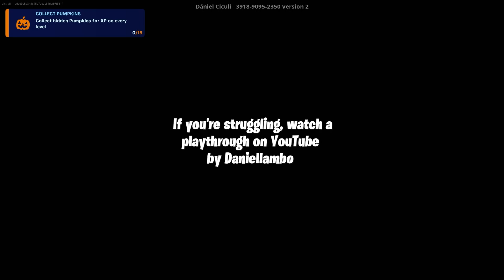Fortnite Freddy's Nightmare Creative 2.0 Horror Map Full Guide (All 15 Pumpkin Locations)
How to Play Freddy's Nightmare Horror Map in Fortnite Creative 2.0 - Freddy's Nightmare (Horror Escape) Map Full Gameplay Guide in Fortnite (UEFN Map).

Follow the Creator of this map for more updates:
Map Creator:- Daniellambo

Timestamps:-

00:00 - How to Play Freddy's Nightmare Horror Escape Map
00:10 - Intro Cutscene
00:40 - Level 1 (1st Pumpkin Location)
01:08 - Level 2 (2nd Pumpkin Location)
01:22 - Level 3 (3rd Pumpkin Location)
01:30 - Level 4 (4th Pumpkin Location)
01:54 - Level 5 (5th Pumpkin Location)
02:30 - Level 6 (6th Pumpkin Location)
02:43 - Level 7 (7th Pumpkin Location)
03:00 - Level 8 (8th Pumpkin Location)
04:36 - Level 9 (9th Pumpkin Location)
05:23 - Level 10 (10th Pumpkin Location)
05:44 - Level 11 (11th Pumpkin Location)
06:34 - Level 12 (12th Pumpkin Location)
08:03 - Level 13 (13th Pumpkin Location)
08:24 - Level 14 (14th Pumpkin Location)
08:34 - Level 15 (15th Pumpkin Location)